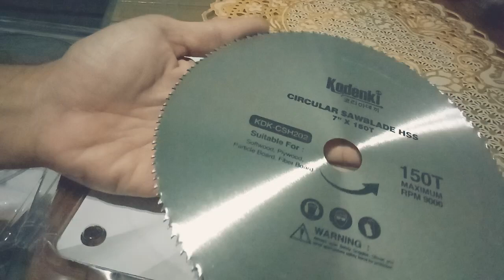mata circular saw 7" 150T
untuk pemotongan triplek, acrilic dan soft wood